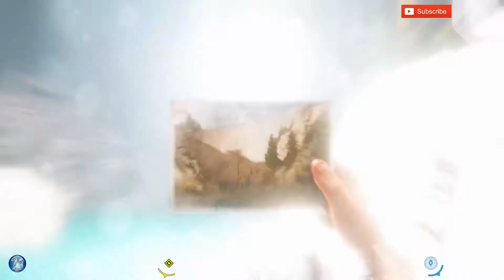Far Cry New Dawn - All Dear Photograph Locations - Before Trophy Achievement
Note: You can only complete this after meeting Joseph Seed in ACT 2.

Once you gain the ability to free roam Hope County, you can pick up the photographs from the second floor of Prosperity. This will start you on the 'A Thousand Words' side mission and will require you to find 9 locations you visited during Far Cry 5 and match up the before photos with the current state of them. Below is a video guide to all locations.